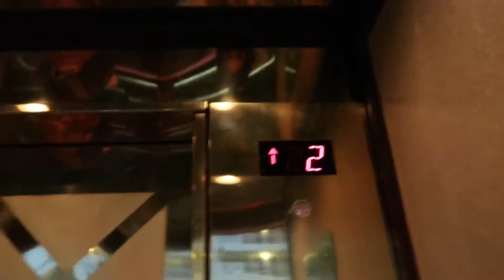Weekend Getaway || Lake Tahoe || Family Time